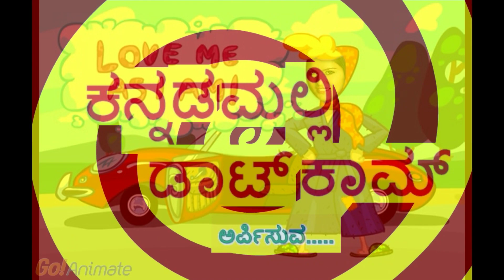ಸನ್ನಿ ಲಿಯೋನಿ ಕನ್ನಡಕ್ಕೆ by Malli Sannappanavar